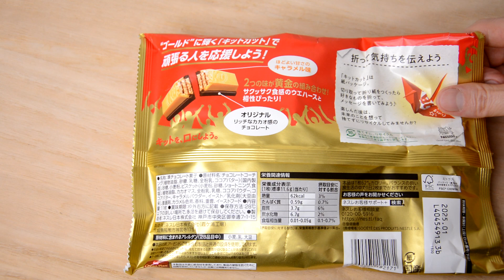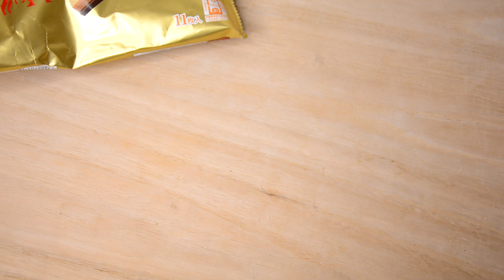キットカット ゴールド chocolate KitKat Gold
■　キットカット ゴール
 ↑クリックすると移動します